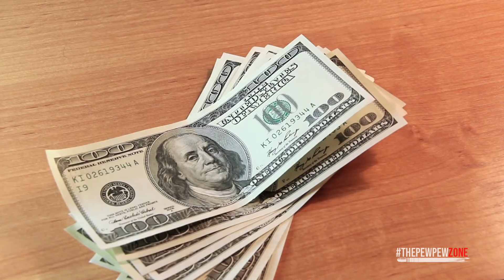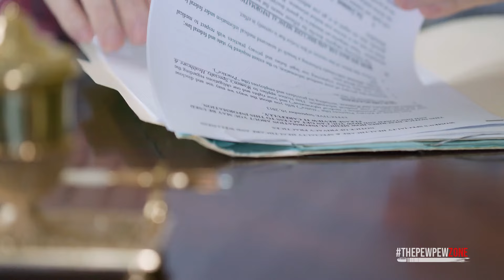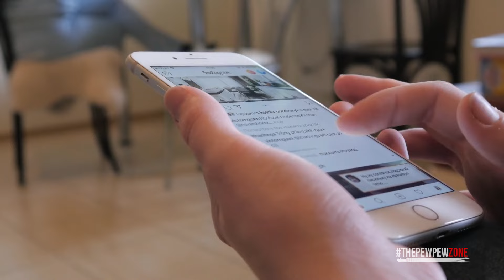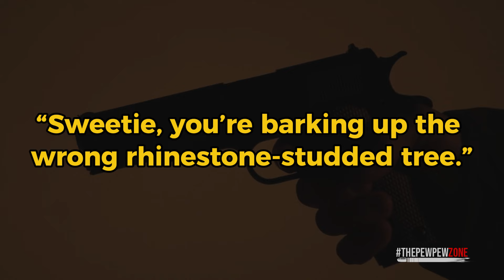Guns & Glamour : Hollywood's Top Female Gun Owners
Today, we're diving into another Hollywood related topic that might surprise you a bit. When you think of that God-forsaken industry, the last thing that probably comes to mind is gun ownership, right?

Yeah, it’s understandable. They’re mostly Marxist libturds out there -- leftists out of touch with reality and somehow have this disdain for our Second Amendment rights. But did you know that a small number of female stars are actually gun owners?.

Now don’t get too excited, a few of them are hypocritical idiots. There are a few who own guns but scream gun control out in the streets. But if you want to know if that Hollywood actress you’ve been fantasizing about is on this list -- stick around.